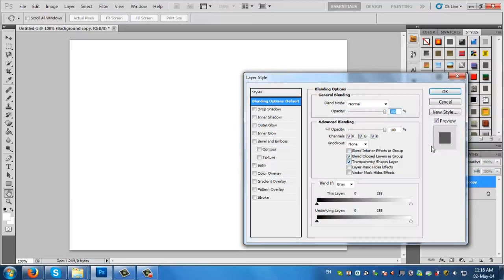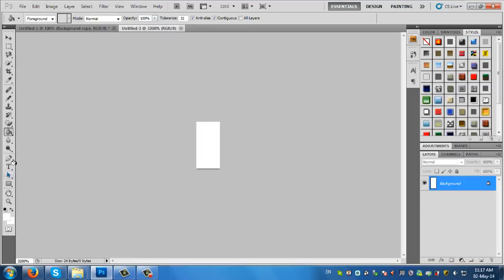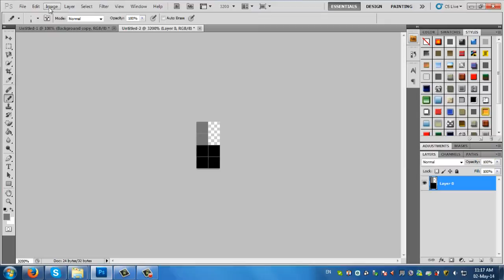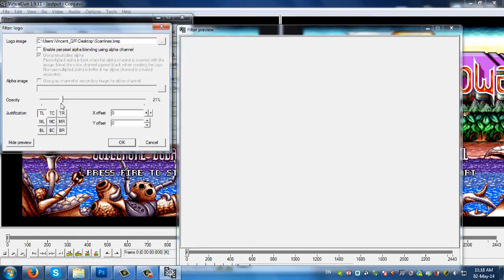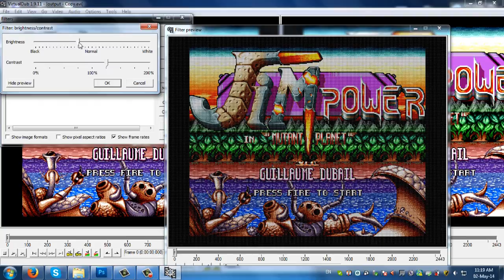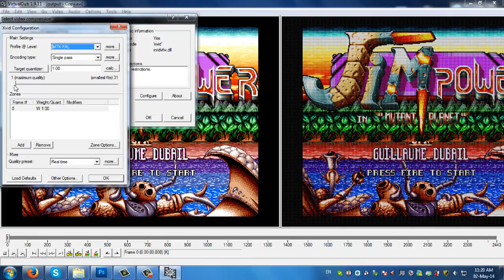How to add scanlines to a video - CRT look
Turn on 1080 resolution so the effect is displayed normal on your screen.